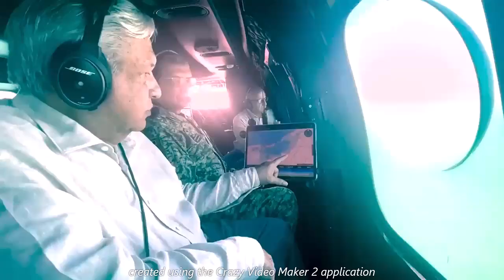591-🦁UN AUMENTO MÀS AL SALARIO MÌNIMO, EXCELENTE!!!😱👍😃✅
FELICIDADES MÈXICO!!! 😃👍💲✅
ABOGAMOS POR UN MÉXICO MAS JUSTO Y MENOS DESIGUAL, PENSIONES A QUIEN MÁS LO NECESITA "💓🙏💲👌🤗✅
LEONCITO  POLITICO🦁, SUBE CONTENIDO, TODOS LOS DÍAS DEL AÑO, EN EL HORARIO DE 12:00 hrs.😃🌞👍✅